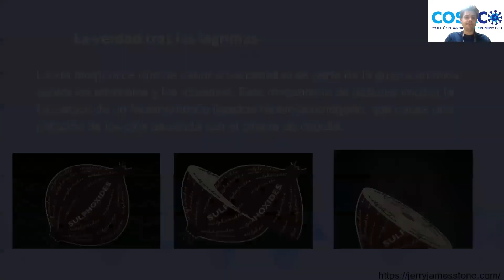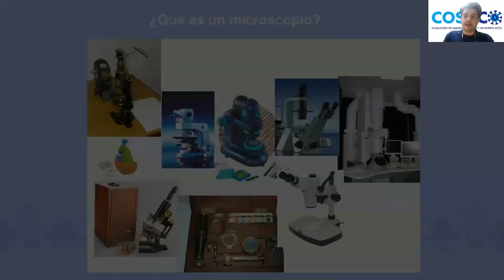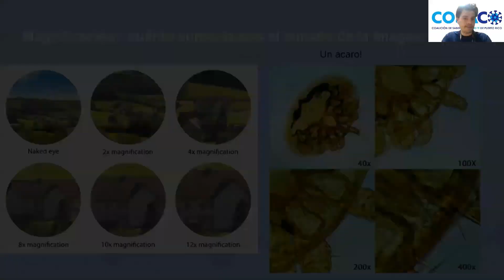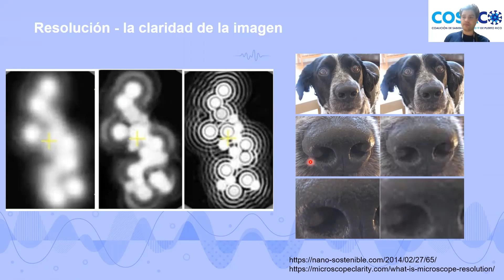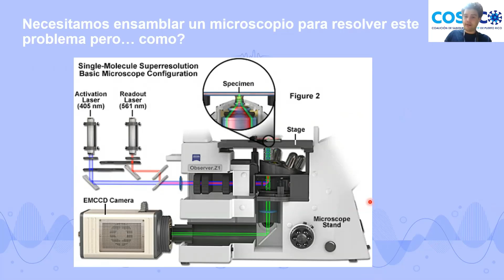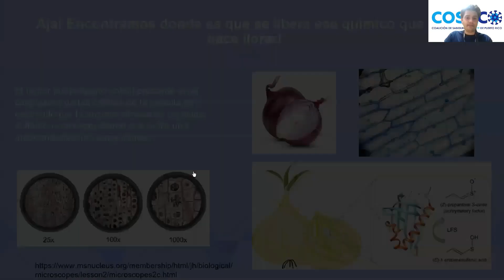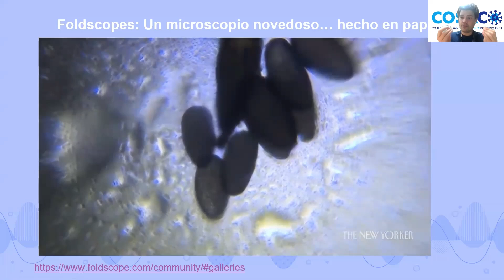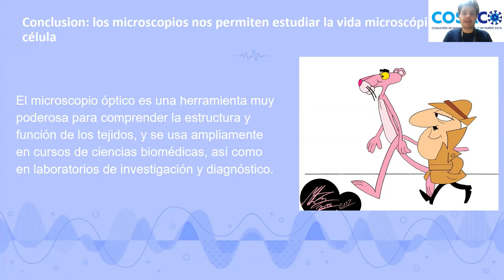EDUC 1045am Microscopía